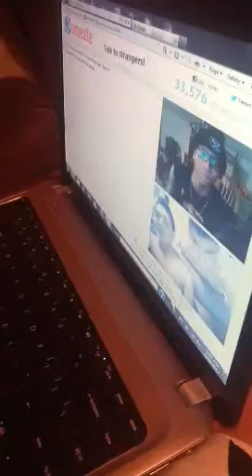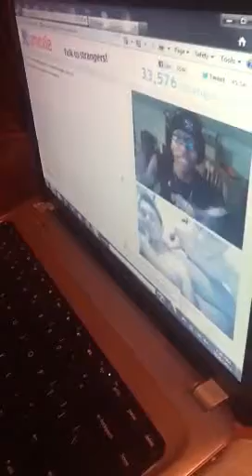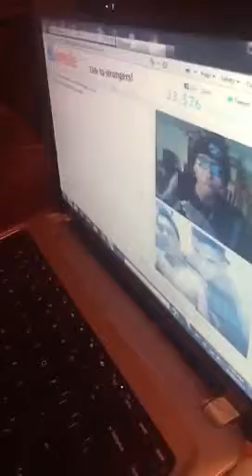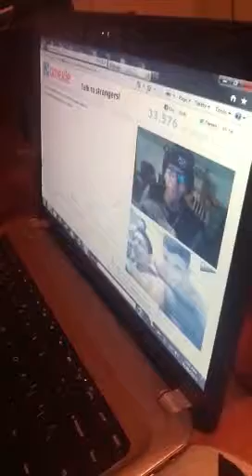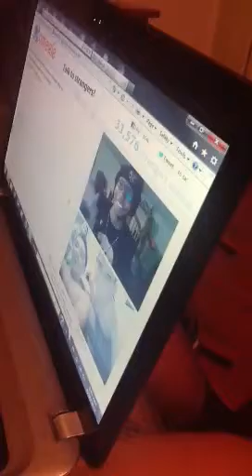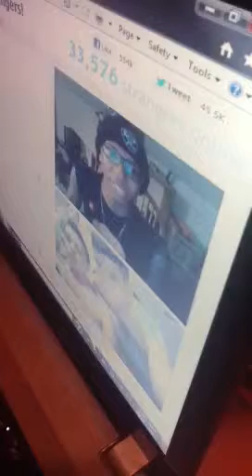Rap Battle Lil M The Prince VS. Eric Carrero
Eric Carrero challenges Lil M The Prince on omegle and Lil M Prince serves Eric but we had fun Lil M Prince is very talented he raps dances and sings follow him on instagram @lilmprizzy follow him on twitter Follow him on tumblr lilmkaithaprince.tumblr.com like him on Facebook Facebook.com/pages/lil-m-tha-prince/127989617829 or subscribe to him on YouTube YouTube.com/user/lilmakathaprince and subscribe to us THESTARS34 thanks and enjoy the video